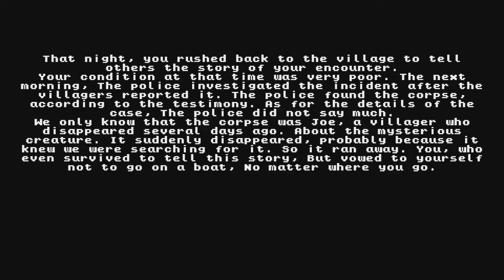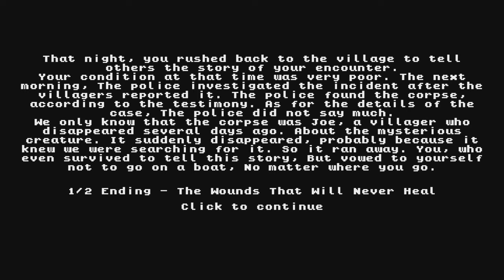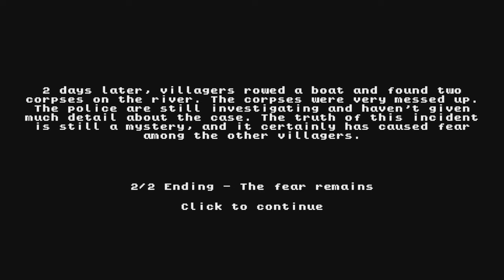Riding a Boat on a Suspicious River to Get Home?!?! (DOESN'T END WELL 😭) | Get Home Safe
A tired man was on his way back to the river. However, he had to go home alone in a desolate atmosphere
🛥️ Developer | KaoludKung
🛥️ Genre | Horror